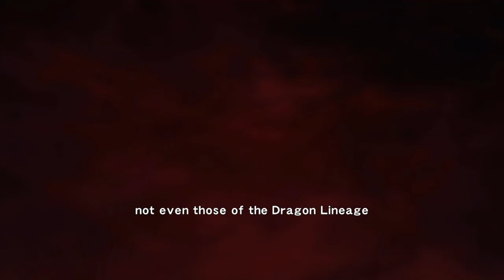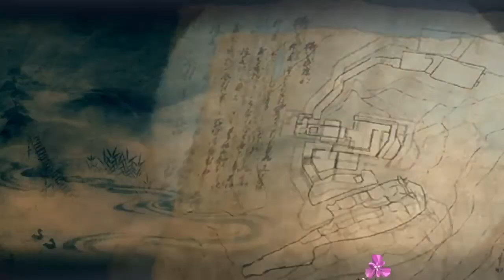Ninja Gaiden Sigma* Xbox Series X Gameplay part 1 ( Ryu Hayabusa Master Ninja )